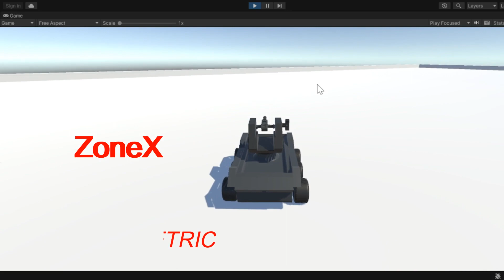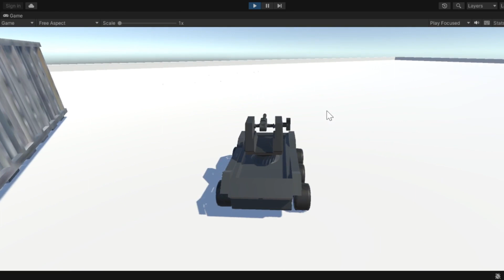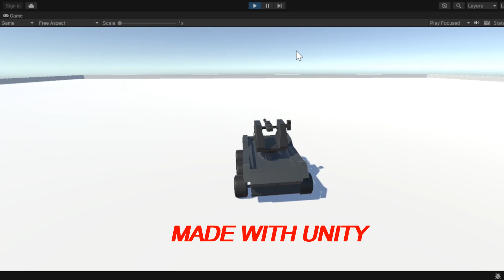Zone Xtreme Raid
This is a game in development simulating defense in a hostile environment. Made with Unity.
Use the W, A, S, and D buttons for navigation and the left mouse button for firing the minigun.
Background music from Infraction; Really wonderful sounds.
1:39 Trial 2